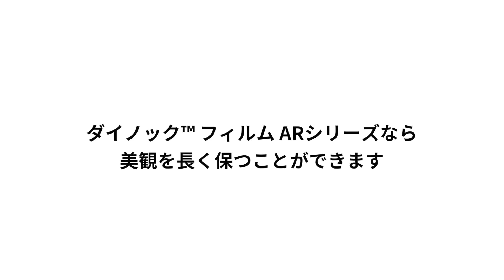３Ｍ™ ダイノック™ フィルム ARシリーズ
耐キズ性能にすぐれたダイノック™  フィルムです。
キズが付きやすい場面におすすめです。